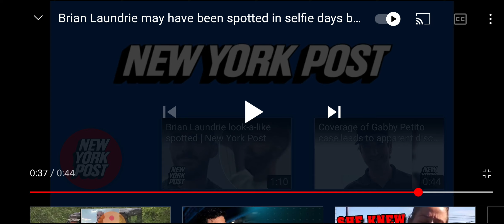BRIAN LAUNDRIE IS THE NEW "BIG FOOT"